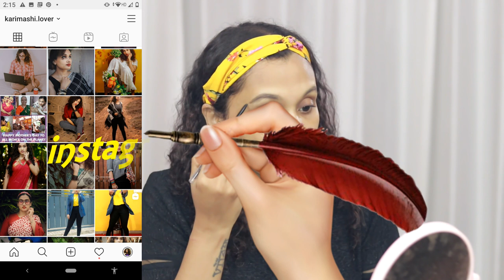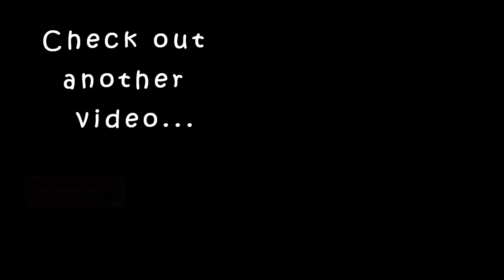My Onam look| ഒരു stylish look try ചെയ്തു|karimashiloverlatest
Purplle Eyeliner Pen, Wind Beneath My Wings - Brown (1.2 g)

Stay Quirky Long Wear Liquid Foundation - For That Beige Passion 7 (20 ml)

Stay Quirky Bro-w You're Retractive, Retractable Eyebrow Pencil with Spoolie , Black pencil (0.25 g)

Wet n Wild Megaglo Dual-Ended Contour Stick -Light Medium (8 g)

SUGAR Cosmetics Mettle Satin Lipstick - 04 Adela (Warm Muted Peach) (2.2 g)

Lakme Absolute Flutter Secrets Dramatic Eyes Mascara - Night Drama (8 ml)

Karimashi

- Top :
- Lipstick :
- Earrings :
- Others :

Big  🐻  Hugs❤️